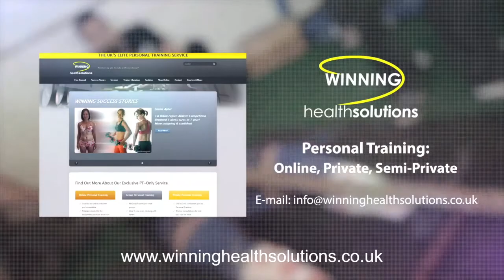Lara Venter- Shoulder Treatment Review